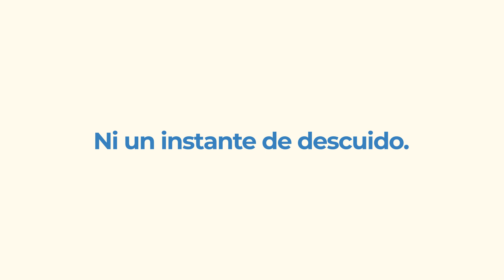Si cada uno hace su parte vamos a salir adelante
Sigamos siendo responsables